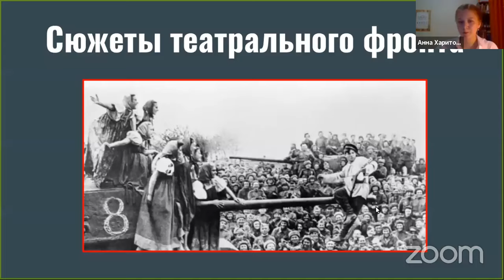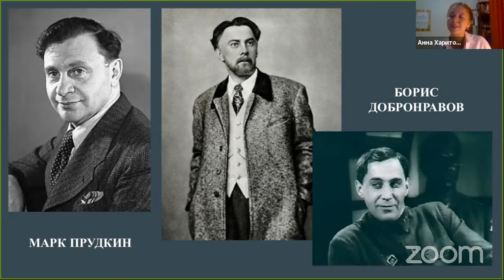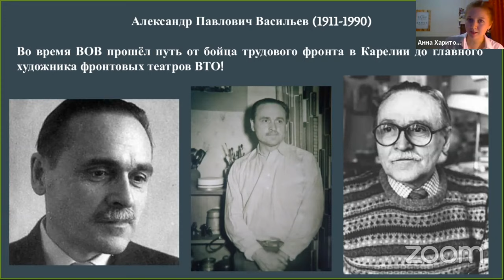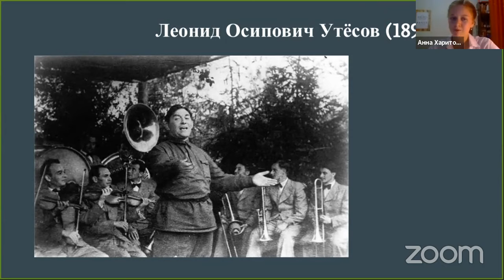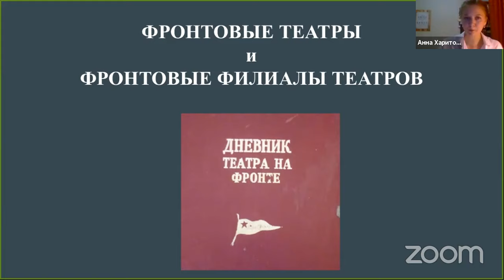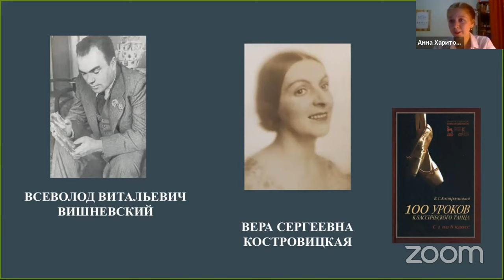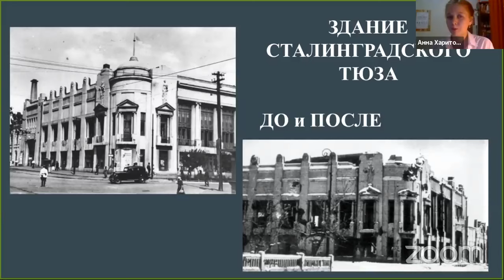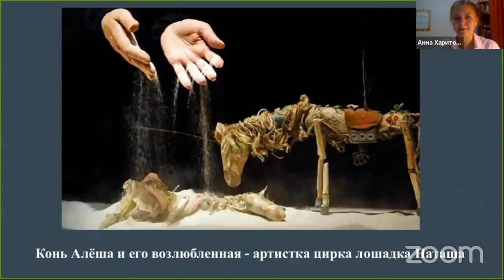Лекция «Сюжеты театрального фронта»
Лекция о жизни отечественного театра в годы войны от Анны Харитоновой, филолога, аспиранта МГУ имени М.В. Ломоносова.

В годы Великой Отечественной войны сценическое искусство не только не потеряло своей востребованности, но более того: стало ещё одним оружием Победы как на фронтах, так и в тылу.

В совершенно новых условиях театры, наряду с другими учреждениями культуры, поддерживали боевой дух солдат и всего народа, отправляли вырученные средства в помощь фронтовикам, посещали соотечественников на полях сражений, в госпиталях, на заводах и фабриках, и, наконец, лично вступали в ряды Красной армии.

На лекции вы познакомитесь с яркими эпизодами из жизни артистов в годы войны. Узнаете, как выглядел фронтовой театр, что могло входить в репертуар сборных концертов, как жили театральные коллективы в эвакуации и многое другое.